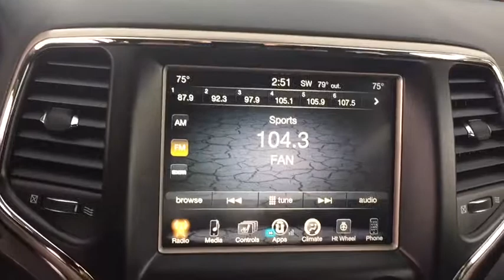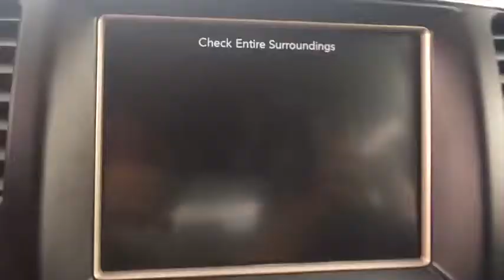2017 Jeep Grand Cherokee Denver, Littleton, Aurora, Parker, Colorado Springs, CO R398301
Bright White Clearcoat  2017 Jeep Grand Cherokee available in Denver Colorado at Brandon Dodge. Servicing the Littleton, Aurora, Parker, Colorado Springs, CO area.
2017 Jeep Grand Cherokee Laredo - Stock#: R398301 - VIN#: 1C4RJFAG7HC621099

Brandon Dodge
5600 S Broadway

Recent Arrival! New Price!brbrGrand Cherokee Laredo, 4D Sport Utility, 3.6L V6 24V VVT, 4WD, #2 Seat Foam Cushion, 1-Year SiriusXM Radio Service, 75th Anniversary Badge, 8.4' Touchscreen Display, Accent Color Roof Rails, Auto-Dimming Rear-View Mirror, Body Color Grille w/Bronze Accent, Cloth Bucket Seats (DISC), Dark Day Light Opening Moldings, Dark Headlamp Bezel Finish, Dark Lens Taillamps, For More Info, Call , Front Bronze Tow Hooks, Heated Front Seats, Heated Steering Wheel, Jeep 75th Anniversary Package, Jeep Bronze Badging, MIC Claddings, Moroccan Sun Interior Accents, Nav-Capable! See Dealer for Details, Power 4-Way Driver Lumbar Adjust, Power 8-Way Driver/Manual Passenger Seat, Quadra-Trac II 4WD System, Quick Order Package 23F 75th Anniversary (DISC), Radio: Uconnect 3C w/8.4' Display, Roadside Assistance & 9-1-1 Call, SiriusXM Satellite Radio, Tangerine Interior Accents, Wheels: 18' x 8.0' 75th Version A (DISC). Odometer is 8940 miles below market average!brAwards:br * 2017 KBB.com 10 Most Awarded Brands